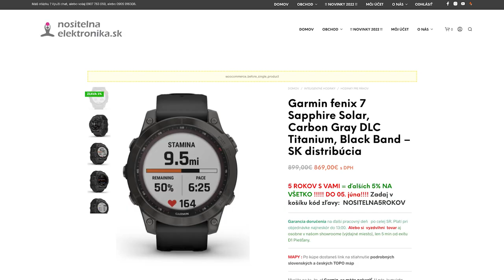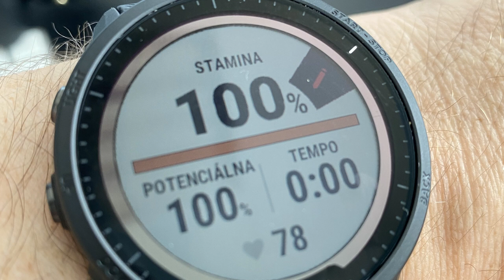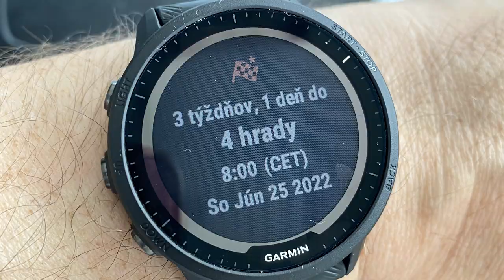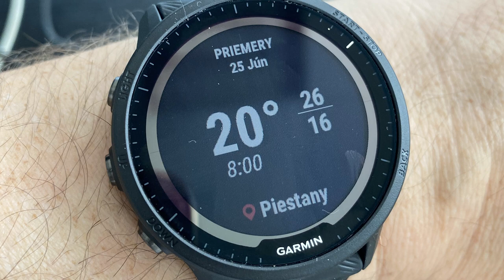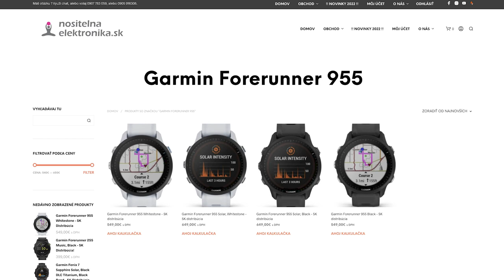RECENZIA Garmin Forerunner 955 - HRV, dotyk, inteligentné tréningy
V prvej časti sa porovnávame nový Forerunner 955 hlavne voči fénix 7.